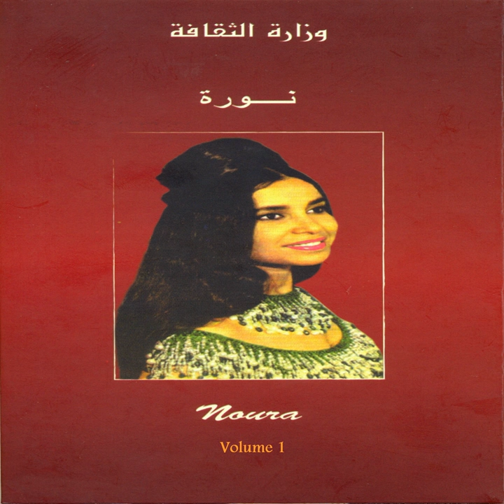Rass bnadem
Rass bnadem · Noura

Noura, vol. 1

Composer: Tourate
Lyricist: Sidi Lakheder Benhalouf